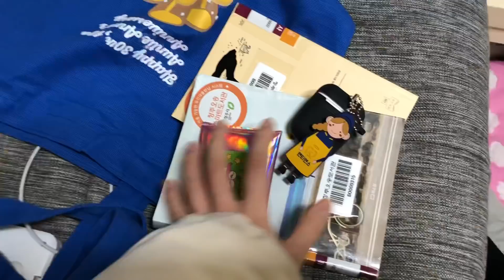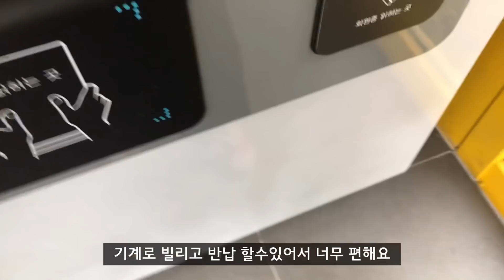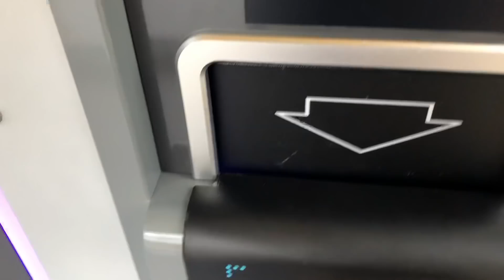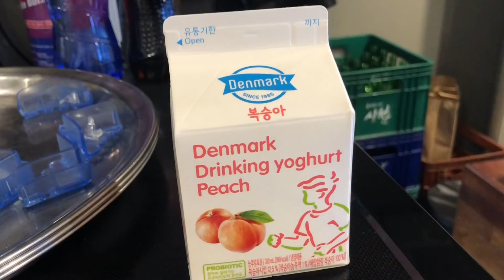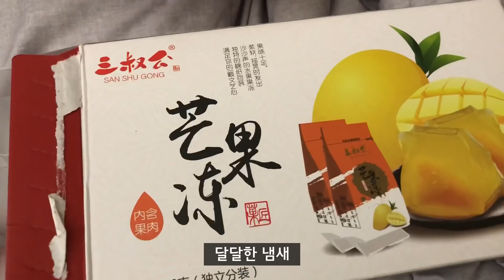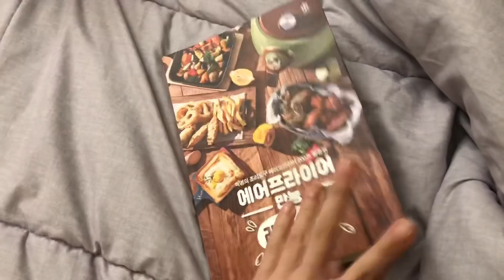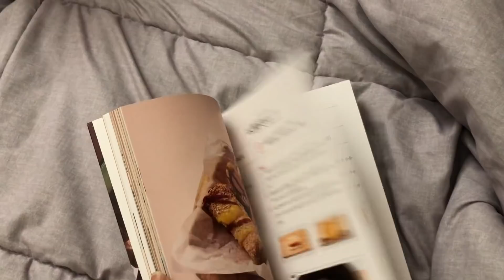VLOG 알바 브이로그, 집사의 하루, 일상 ,고깃집 알바, 아도러블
이번 영상은 아르바이트하는 모습을 담아 보았어요
제가 일하는 곳은 고깃집 막창집인데
다른 고깃집 서빙 아르바이트도 하는 일은 비슷비슷 할 거 같아요 !
아 그리고 마지막에 해 먹는 간장 국수 다들 드셔보세요.
진짜 별거 없는데 맛있달까 진짜 간단하고
자취생들한테 좋은 요리...?
오늘도 제 영상 봐주셔서 감사합니다( ˘ ³˘)♥
좋아요. 구독 한 번씩 눌러주시면 감사하겠습니다(^_−)☆
그럼 안녕!
p.22_d_y

[Bgm]

00:00
VLLO 행복 4

02:09
PertunMeterial_Positive_Happy

6:15
LAKEY INSPIRED - The Process

7:15
VLLO 어린이 4

7:59
VLLO 어린이 4

9:32
LAKEY INSPIRED - In My Dreams

14:19
VLLO 행복 4